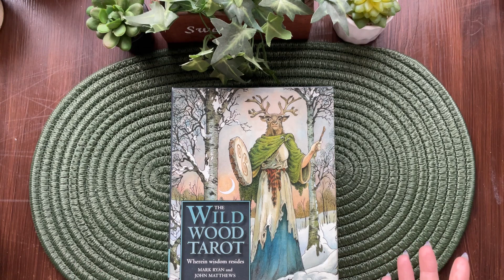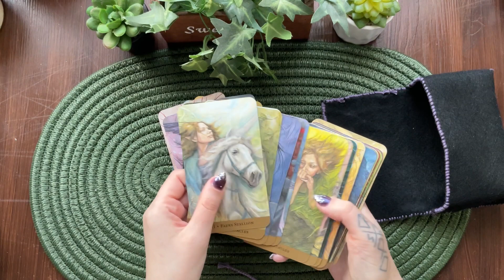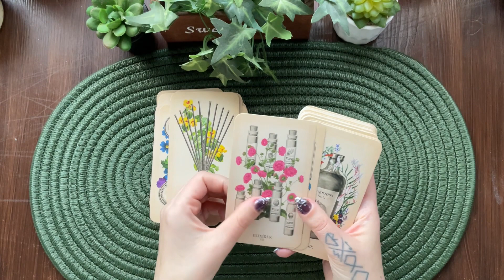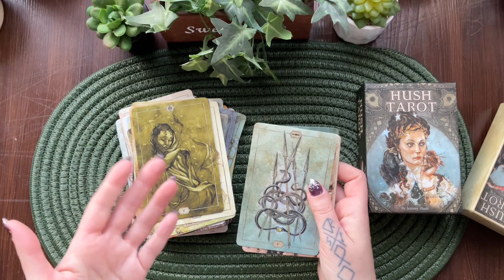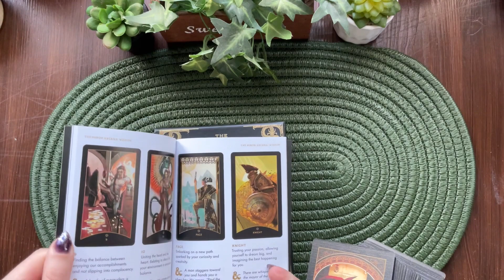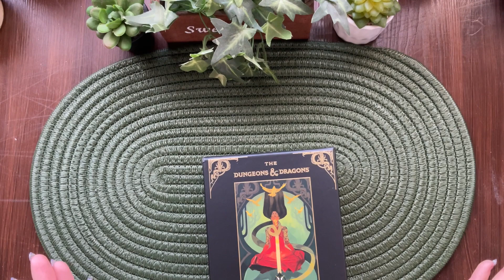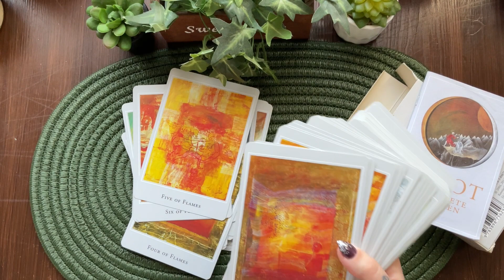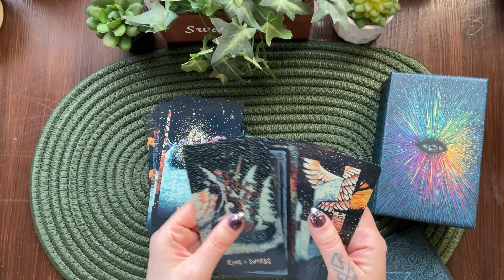12 Decks for the next 12 months to study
★ My reading channel:  @Tiny Dragon Tarot